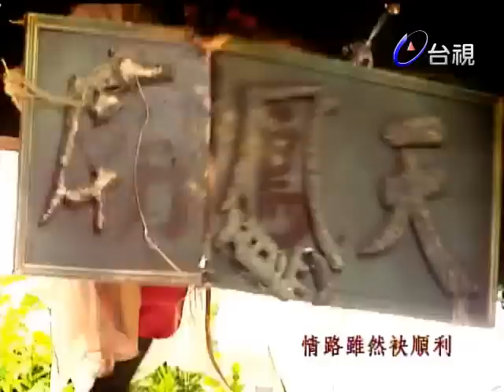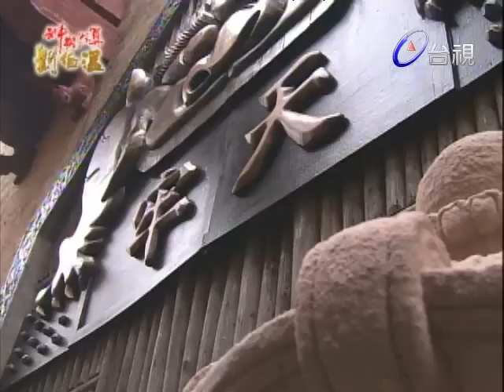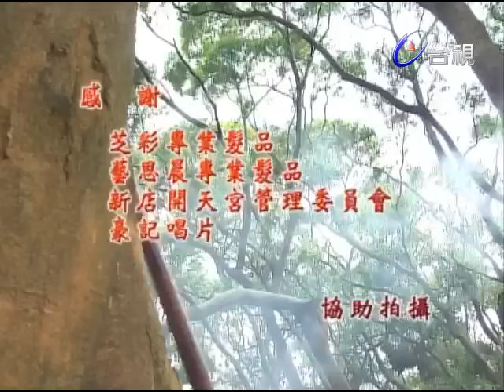神機妙算劉伯溫(國語版) - 皇城龍虎鬥 第 200 集